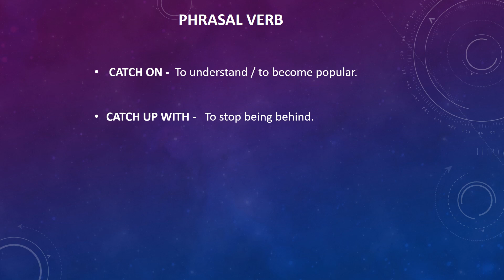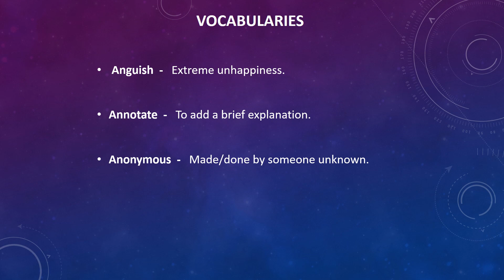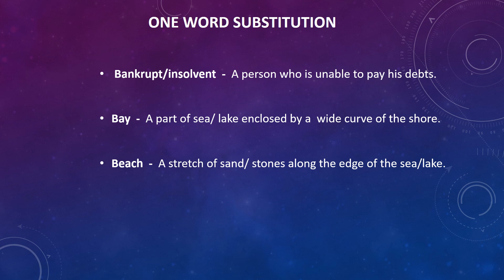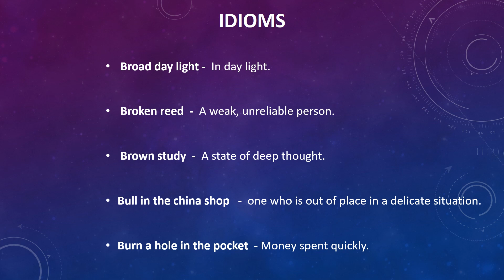MotEd DAILY VOCAB SESSION English MotEd Vocab #12